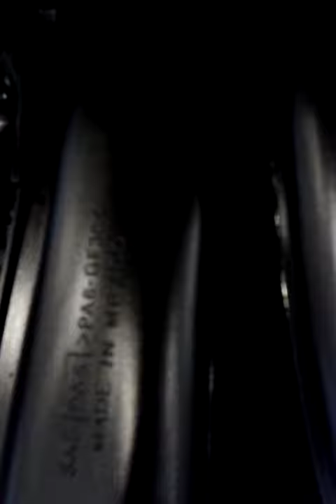Why Buy a Mustang? You Can Get a Versa!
A co-worker once asked the question: "Why buy a Mustang when you can get a Versa?" Top Gear Canada. Yes! The Mustang's transmission is made in China!